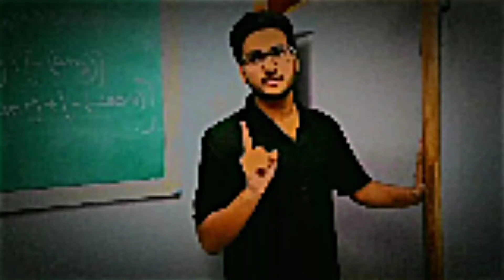close eyes - ft. @ashishchanchlanivines || close eyes edit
Hey guy's you're watching Tonight Two xron.
MUSIC
close eyes
App used - Capcut
▪ We have no rights on the background music!
▪ We have no rights on the movie clips!